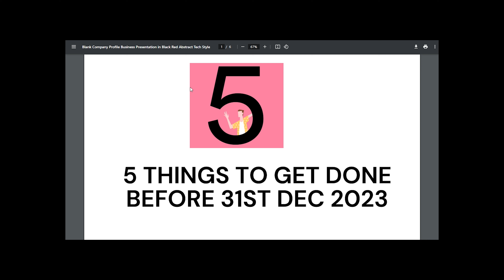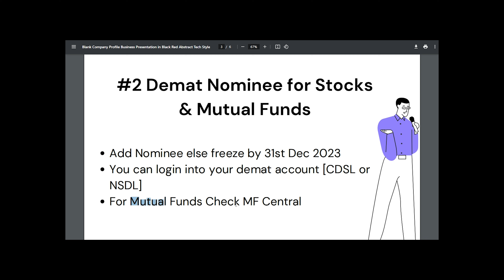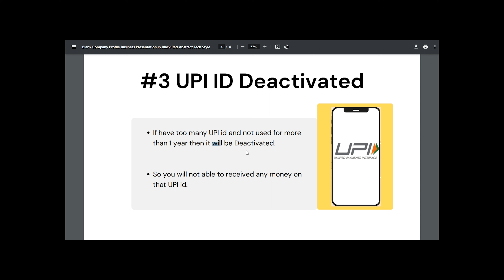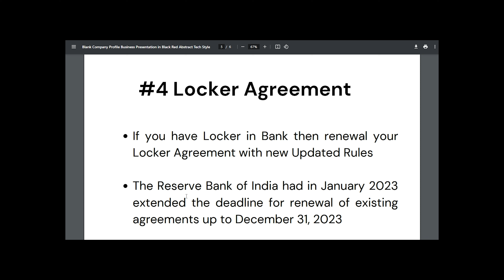31st Dec 2023 से पहले कर लेना यह सारे काम | 5 Things to Get Done Before 31st Dec 2023